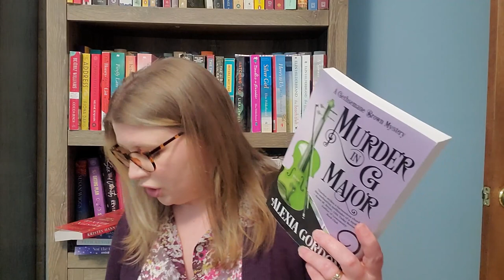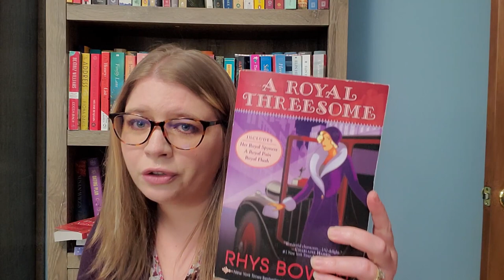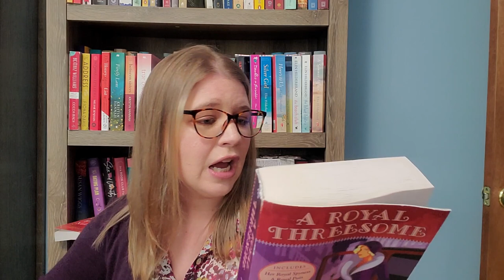5 On Friday: 5 Cozy Mystery Series I Want to Start in 2023